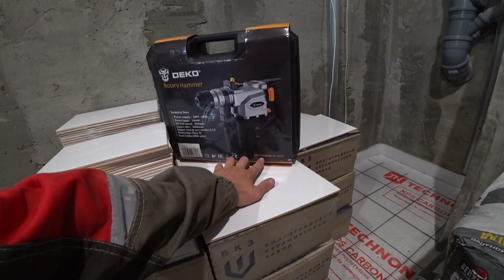Моя котельная в цокольном этаже под ГАЗ. Все этапы строительства котельной в подвале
На улице дикая жара, а в подвале нежная прохлада, выбор очевиден! Идем строить котельную в цокольном этаже, тем более, что это еще один шаг в сторону въезда в свой дом в этом году!

Так как у нас в доме планируется ГАЗ, то и отношение к котельной особое, все нужно сделать в лучшем виде! В этом надеюсь мне помогут Ваши комментарии!

Мои покупки в ближайших видосах:
Лобзик аккумуляторный DEKO DKJS20 20В 1*2.0Ач